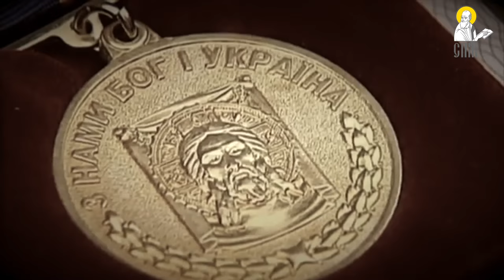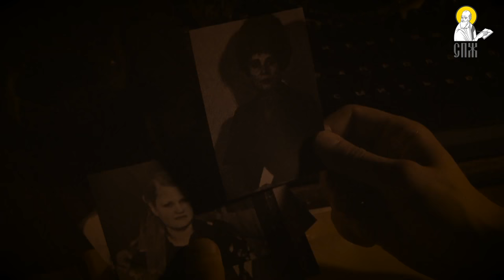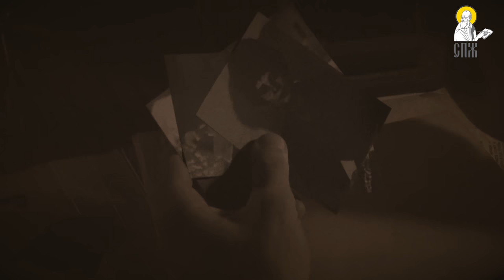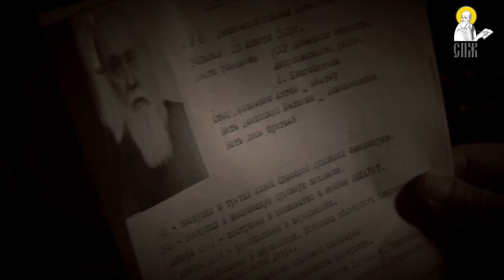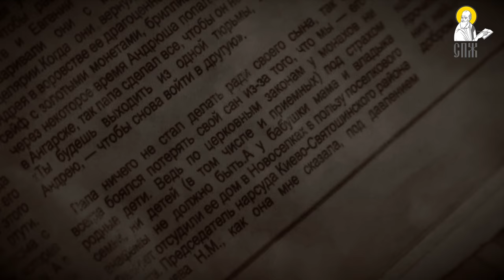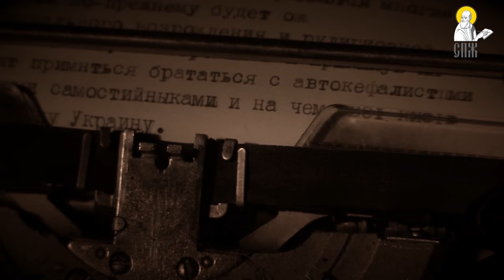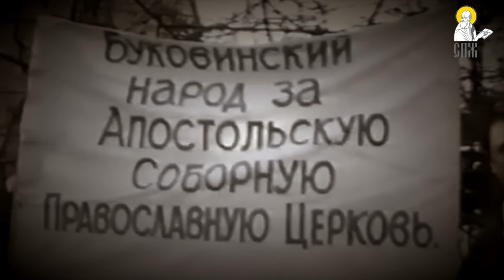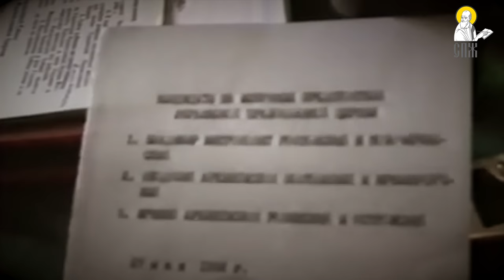Dark Patriarch. Truth about Filaret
The film features a life path of the “patriarch” of the biggest schism ever in the Ukrainian Orthodoxy, from his being “a Ukrainian-phobic clergyman, loyal to the Soviet power, and opponent of the church autocephaly to splitting the Church and becoming a radical nationalist”.
“Behind the curtains of his words about patriotism Filaret skillfully diverts attention from the fact he was long ago thrown out of the Church and currently ranks as a secular man – Mikhail Denisenko. His “Kiev Patriarchate”, respectively, is a non-canonical structure which is recognized by none of the Domestic Orthodox Churches, which is devoid of God’s grace leading to salvation”, as the film annotation states.

The film authors wonder how a person, who was involved in a number of improper deeds, managed to produce impact on such a considerable amount of Ukrainian believers and regular citizens.